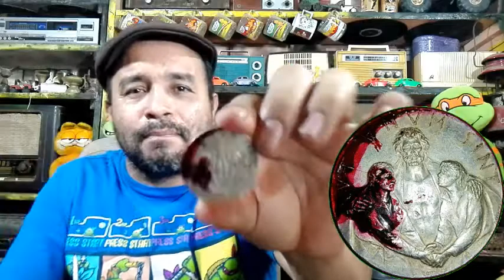MEDALLA DEL AÑO JUBILAR ROMANO 1975 - Se Vende -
Se vende esta bonita moneda o medalla del año jubilar romano del año 1975.